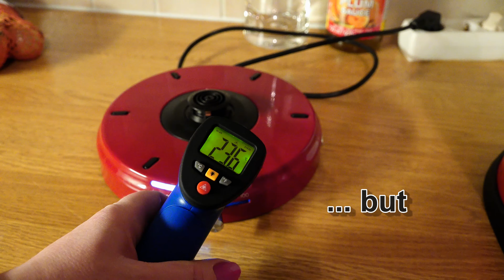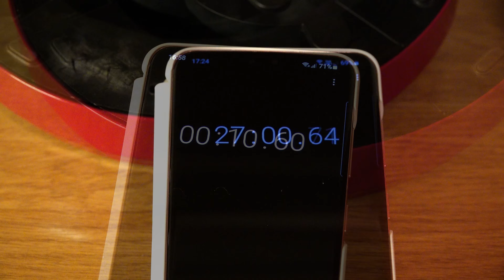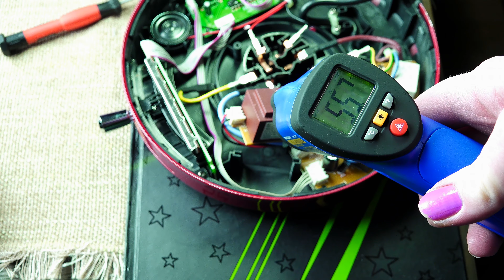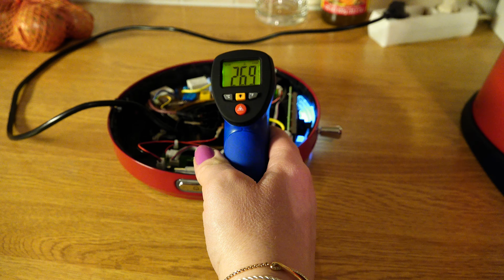DIY Kitchenaid Kettle Overheating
While waiting for the spring...

How to replace the transformer in a Kitchenaid Artisan kettle.
My Kitchenaid kettle 5KEK1522 baseplate overheats due to a faulty transformer.

... or google: bv el 3032801

Check if your Kettle is equipped with a similar transformer before ordering.